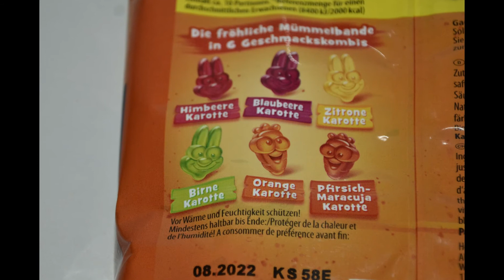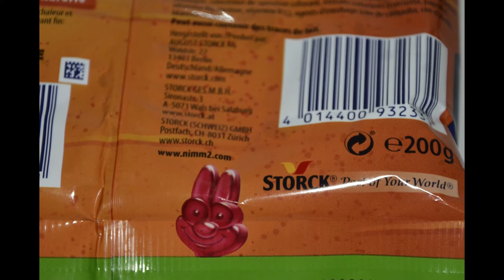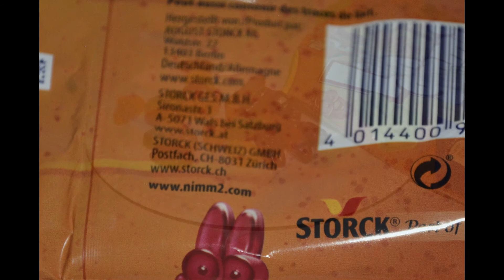Unter der Lupe: nimm2 Lach Gummi Mümmel Bande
In diesem Video kurz unter die Lupe genommen die Öffnung der Lach Gummi Mümmel Bande von nimm2.